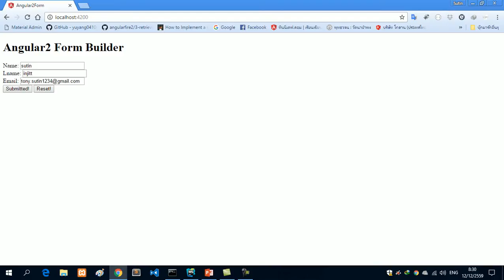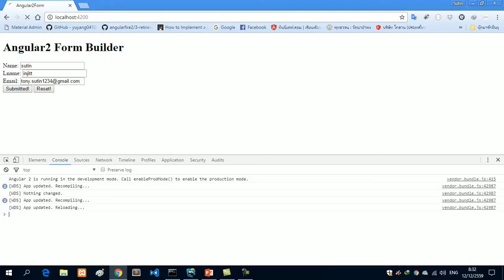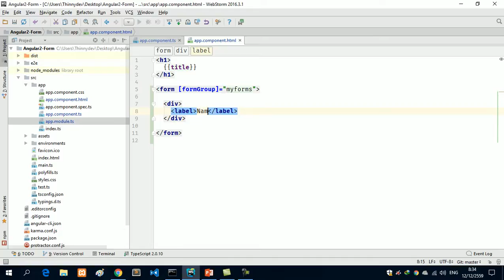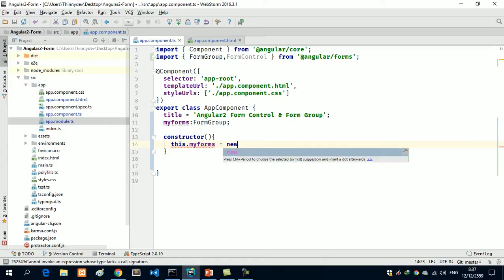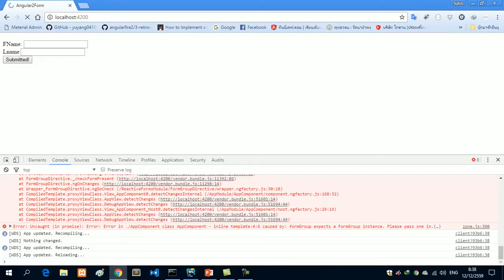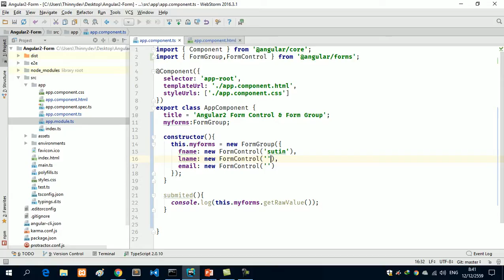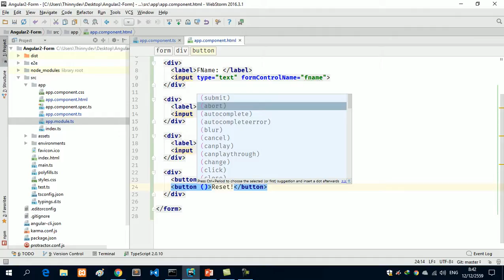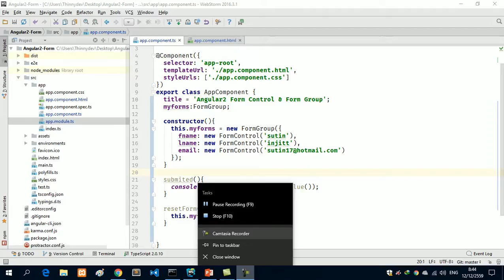Angular2 CLI #19 สร้าง Form ด้วย Form Control & Form Group